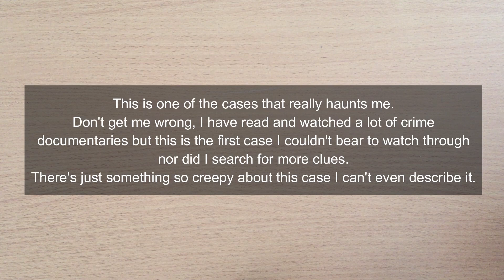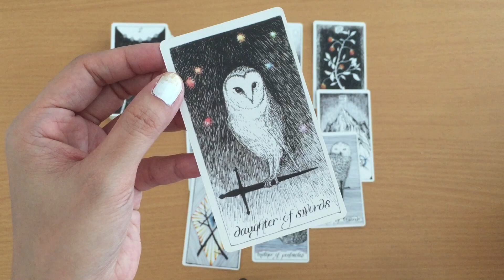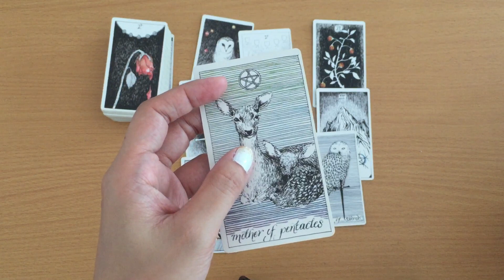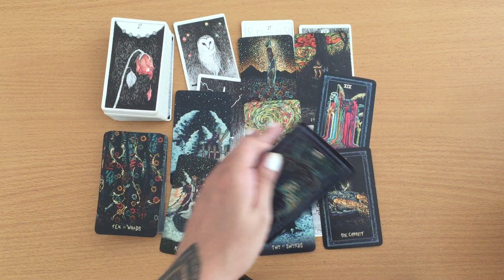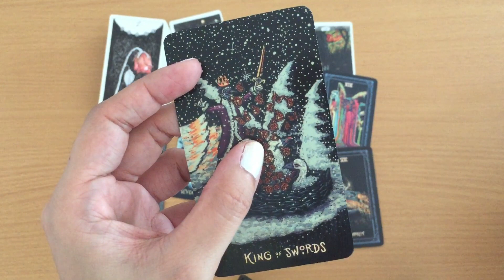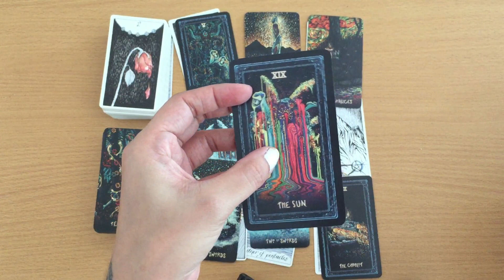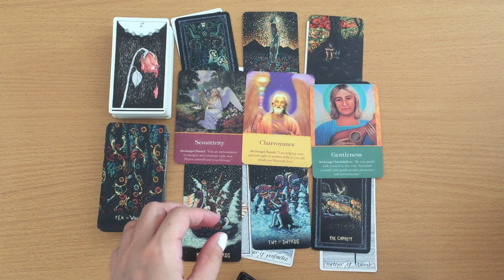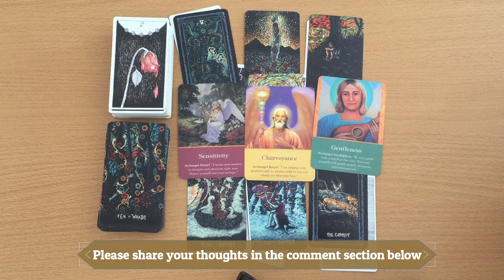Elisa Lam Tarot Reading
The body of Elisa Lam, also known by her Cantonese name, Lam Ho Yi (藍可兒; April 30, 1991 – February 2013), a Canadian student at the University of British Columbia in Vancouver, was recovered from a water tank atop the Cecil Hotel in Downtown Los Angeles on February 19, 2013. She had been reported missing at the beginning of the month. Maintenance workers at the hotel discovered the body when investigating guest complaints of problems with the water supply.
Source: Wikipedia.